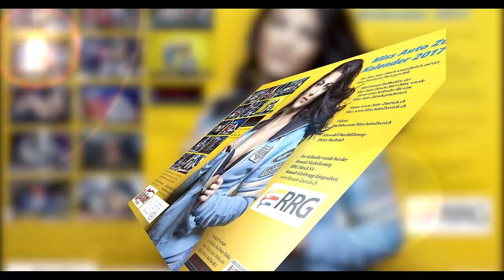Miss Auto Zürich 2017 Kalender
Der "Miss Auto Zürich 2017" Kalender. Präsentiert auf der Auto Zürich Car Show 2016. Mit 14 Bildern der Miss Auto Zürich 2015/2016, Carmen Bollhalder . Pünktlich zum 30. Jubiläum der Auto Zürich Car Show vom 10.-13. November 2016 erscheint der erste Kalender mit der noch amtierenden Miss.
Nach einem eigenen Song "Moment of your life" zur Miss Auto Zürich im letzten Jahr, gibt es dieses Jahr wieder einen Überraschungsknüller mit diesem Kalender.
Am letzten Messetag wird die neue Miss Auto Zürich im Rahmen des Showprogramms der Messe Auto Zürich gewählt.

Kalenderdaten:
- 14 Seiten, 1 Titelbild, 12 Monatsblätter, 1 dicker Karton und auf der Rückseite ein weiteres Bild mit einigen Informationen
- A3 Querformat, 29,7cm x 42cm mit Spiralbindung
- Jeder Kalender ist in Folie eingeschweißt
- Geplant ist ein kostenloser Versand in Deutschland, Österrreich und die Schweiz
- Erhältlich in ganz Europa über Amazon de, fr, it, es, co.uk

Fotos, Layout und Bildbearbeitung/Retouching kommen vom Fotograf Rod Meier aus Ulm/Deutschland
Fotoshooting Location war die Renault Niederlassung in RRG Zürich SA Renault Glattbrugg
Das Makeup kommt von den Visagistinnen von thelookcenter School of Make Up mit Produkten von Mary Kay

Die 25-jährige Melanie Pardo aus Frauenfeld wurde auf der Auto Zürich Car SHow 2016 zur neuen Miss Auto Zürich 2016/2017 gewählt.

Musikvideo vom letzten Jahr mit den Kandidatinnen der Miss Auto Zürich 2015.

Video&Schnitt: Rod Meier